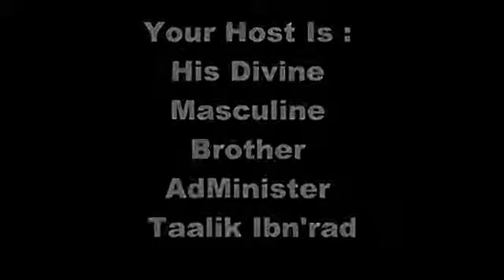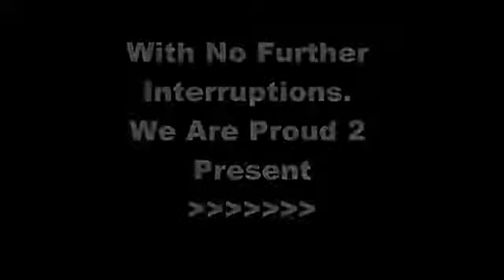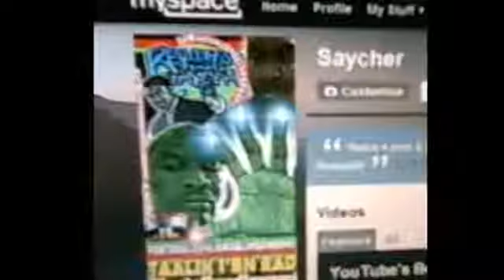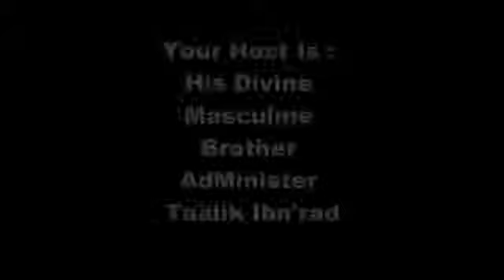Louis Farrakhan Seeks ADVICE From Church Of Scientology,What ?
NEW POST *** Angelsnupnup7 IsThe Most Powerful VOICE On YouTube !

Tom Cruise holds a press conference to announce Minister Farrakhans Nation of Islam is turning to the Church of Scientology to practice Dianetics. Nation adopts new technology to serve Black.